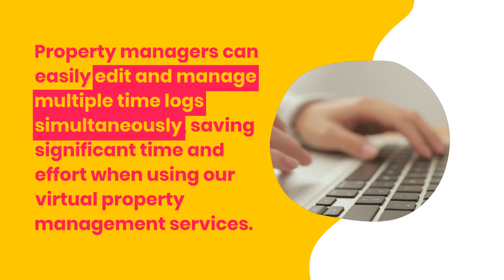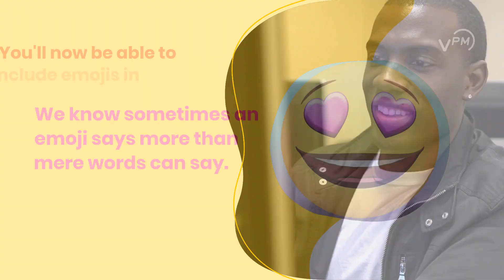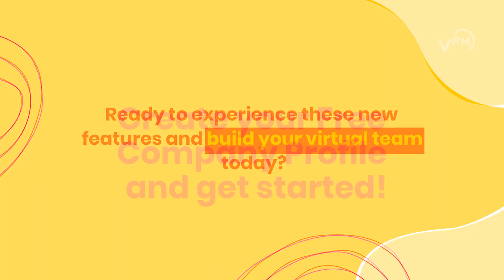The Best Features of VPM Solutions 2 0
With a focus on improving user-friendliness, efficiency, and collaboration, the latest VPM Solutions platform updates empower property management professionals to streamline processes, communicate effectively with remote team members, and achieve greater productivity. Here are the top features you won’t want to miss!